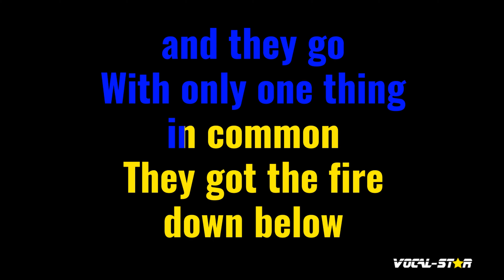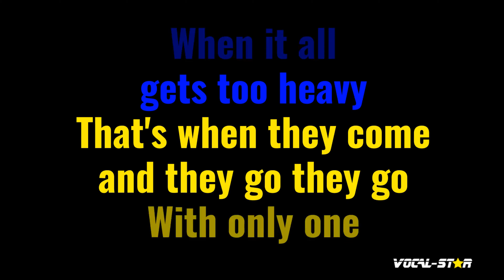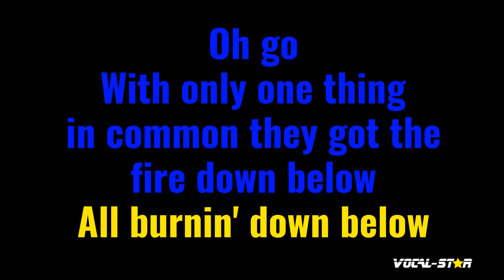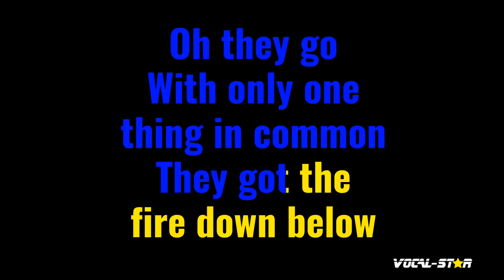Fire Down Below Karaoke | Bob Seger Karaoke Version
Whether you're a long-time fan of Bob Seger or discovering their music for the first time, "Fire Down Below" instrumental version will have you dancing and singing along in no time. So grab the mic, hit play, and let the good times roll with this upbeat and infectious track. Belting out this amazing karaoke instrumental version will be incredibly fun!

00:00 Introduction
00:24 Start of Song
03:47 Next Song